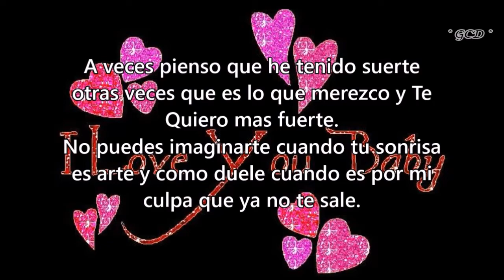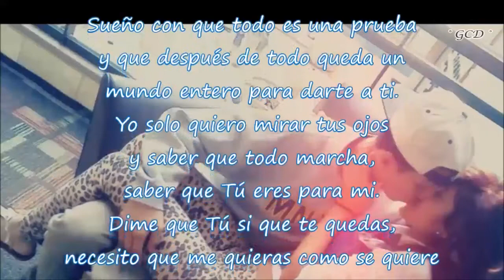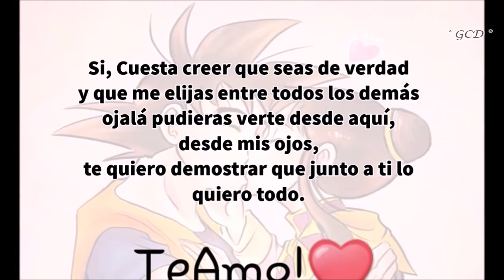Fase - Contigo [Letra]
🎶🎤 Fase - Contigo 🎤🎶

Hola a todos, aquí les traigo la letra de esta bonita canción.
Espero que les guste, si es así denle like al vídeo y compartanlo, eso me ayudaría mucho. ☺